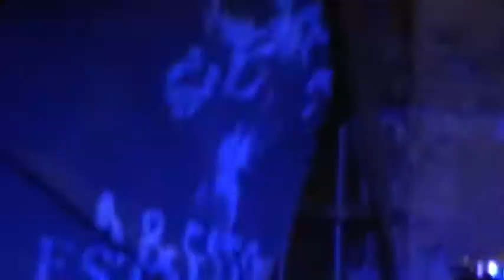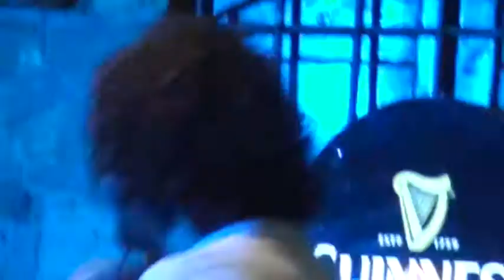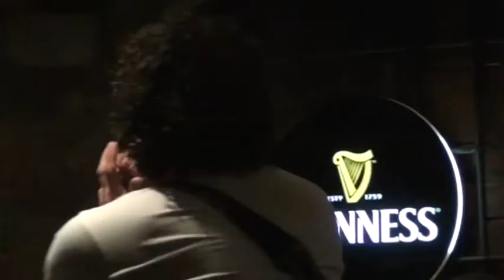Foo Monkeys 2014 prima parte